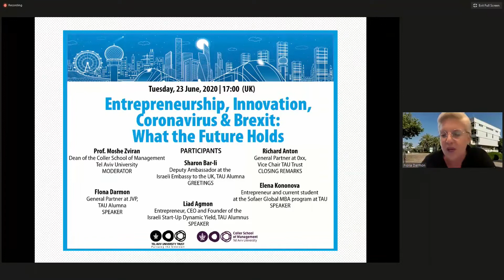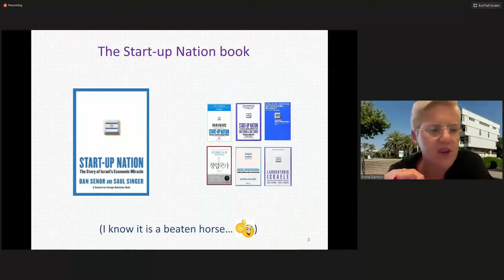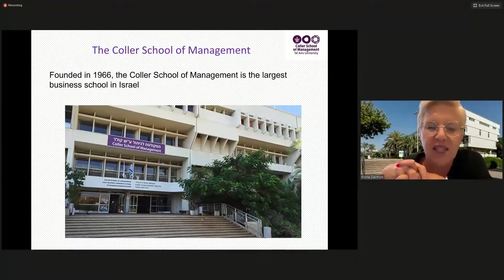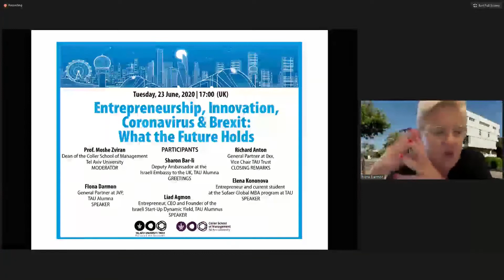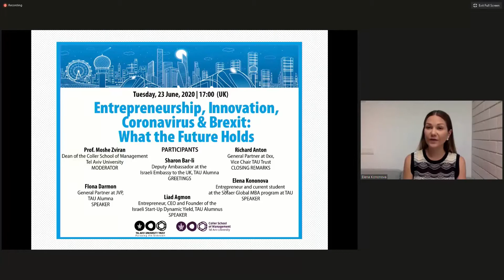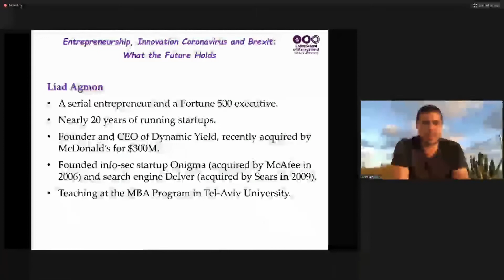Entrepreneurship, Innovation, Coronavirus & Brexit: What the Future Holds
Webinar 23 June 2020

Prof. Moshe Zviran, Dean of the Coller School of Management, Tel Aviv University
Sharon Bar-Li, Deputy Ambassador at the Israeli Embassy to the UK, TAU Alumna
Richard Anton, General Partnet at Oxx, Vice Chair TAU Trust
Fiona Darmon, General Partnet at JVP, TAU Alumna
Liad Agmon, Entrepreneur, CEO and Founder of the Israeli Start-Up Dynamic Yield, TAU Alumnus
Elena Kononova, Entrepreneur and current student at the Sofaer Global MBA program at TAU